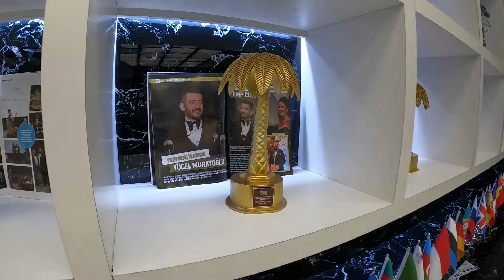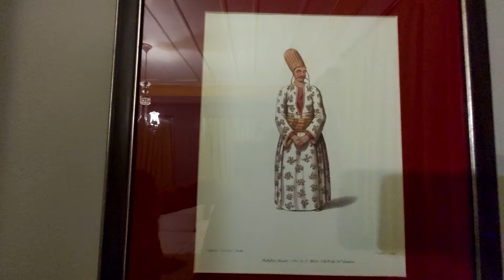SAÇ EKTİRİYORUM BÖLÜM 1 - KÖK HÜCRE TEDAVİSİ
Herkese Hayırlı Akşamlar ♥️
Evet bu sefer bahçeyi değil saçlarımı ekiyoruz. Yorucu ve yıpratıcı geçen senelerin ardından yıpranan ve genetik olarak dökülen saçlarımı ektirmek üzere Empclinics Emphair 'in  davetiyle İstanbul' a geldik. Saç ekimi nasıl yapılıyor ? Saç ekimi öncesi ve saç ekimi sonrası tüm önemli noktaları sizlerle paylaşıyor olacağız. Tedavim ilk olarak Kök hücre tedavisiyle başlıyor. Saç ekim sürecimdeki gelişmeleri bölüm bölüm sizlerle paylaşıyor olacağız. Güzel bir sonuç alacağımıza inanıyor ve dualarınızı bekliyoruz.

Şehirden Köye Göç ailesine özel olarak saç ektirmeyi veya saç bakımı baktırmayı düşünenlere Empclinics Emphair'in özel indirimleride olacak . Görüşme ve bilgi almak isterseniz aşağıdaki linki kullanabilirsiniz.

Whatsapp Sipariş Hattımız: 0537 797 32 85

-MAKİNE KULLANMADAN 600 KİLO TARHANA 80 KİLO ERİŞTE YAPTIK | KÖYÜMÜZE NE ÇOK YENİ KÖY EVİ YAPILMIŞ